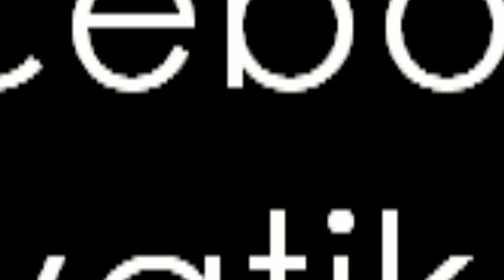Ganxsta Zolee Zolee a Whiskey-s rablóval Szigetelt!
A fenegyerek és bandája a Petőfi rádió színpadán adott koncertet régi és új dalokkal, közben pedig betoppant egy váratlan és ismerős arc is, aki nagy rajongója a fiúknak! Bővebben a jövőről, a Szigetről, a Kartelről és a titokzatos barátságról az interjúban!
Riporter: Farkas Clarissa
Operatőr: Kaszás Bence